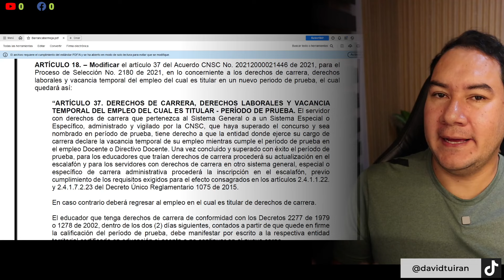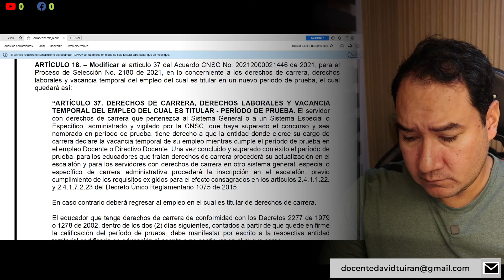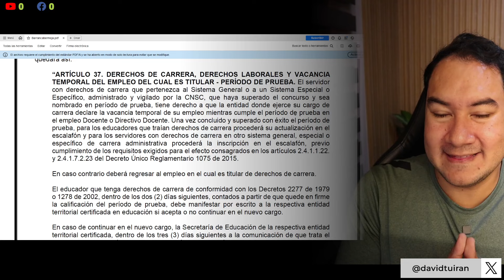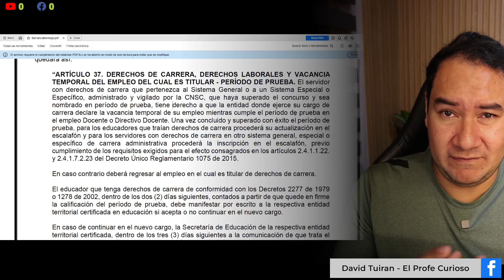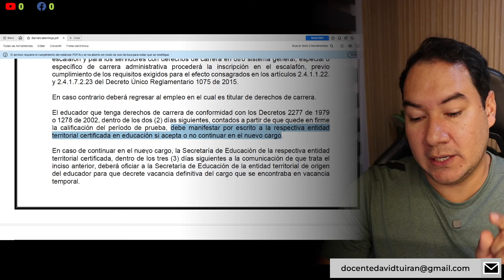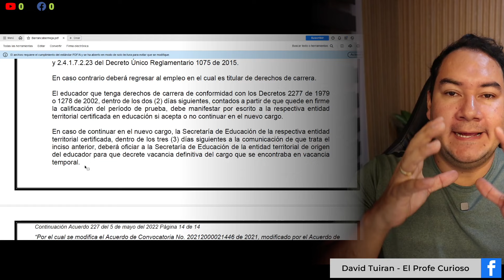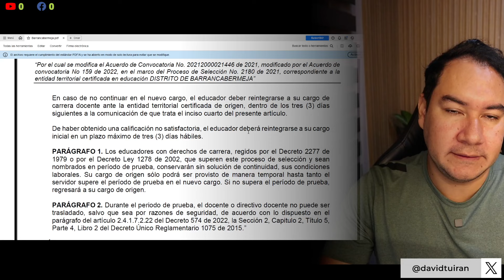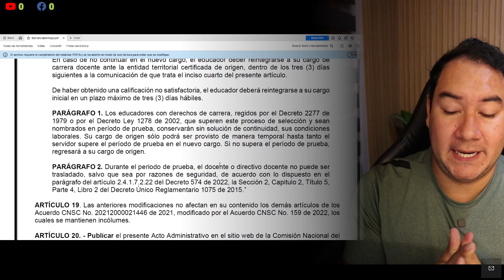Que sigue para los Docentes con Derechos de carrera que están en periodo de prueba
Conviértete en miembro de este canal, únete al grupo de Whatsapp para disfrutar de ventajas:
¿Quieres ser miembro por Nequi o daviplata?